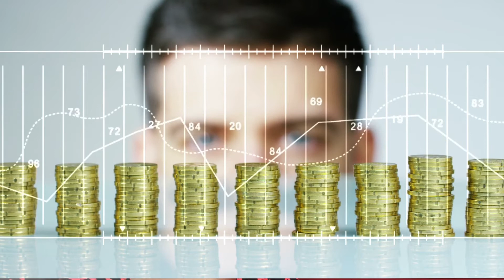Максимальная сумма военной ипотеки